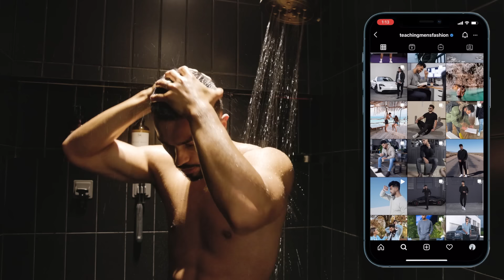10 Minute of Self-Care Routine Every Man Needs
This is a special bundle with all the products shown in the video!